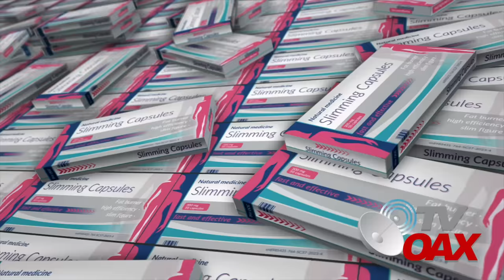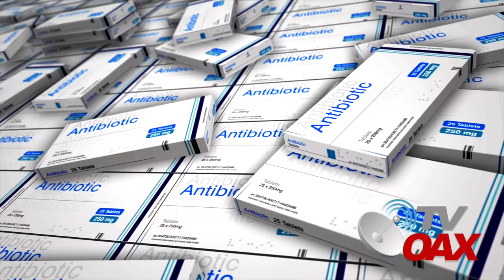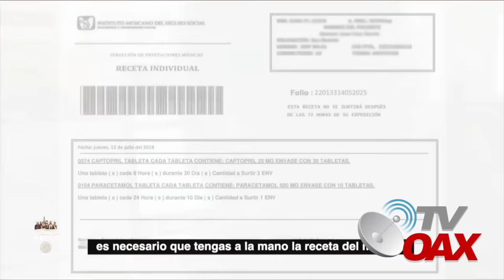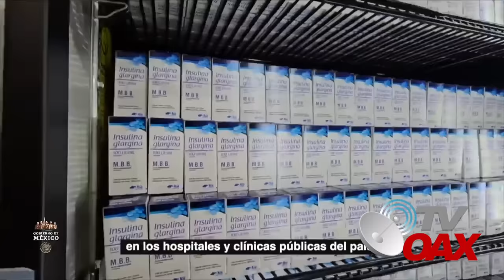MIRA:Mexico abre las puertas a la farmacia mas grande del mundo y deja atónito a todos.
AMLO inaugura megafarmacia mas grande del mundo con todos los medicamentos que existen en el mundo, acabando con los negocios sucios de los malos gobiernos.El Pueblo llora de Felicidad.Mira.
00:00 Intro
00:05 inicia el video
00:51 Birmex se encargara de la distribución de medicamentos
01:31 Farmacia mas grande del Mundo
01:55 Inauguración de la Megafarmacia
02:30 Asi funcionara la Megafarmacia
04:19 AMLO logra este gran logro
08:02 Cuanto tiempo nos engañaron
13:05 Conservadores no soportan este triunfo de AMLO
13:39 Xóchitl Gálvez Ruiz llega a la Megafarmacia de AMLO